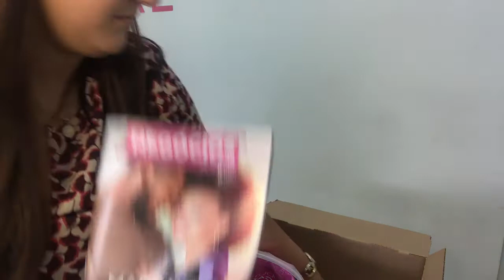ABERTURA DE CAIXA AVON 09/2020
Olá pessoal! Mais uma abertura de caixa, dessa vez da campanha 09 da Avon.